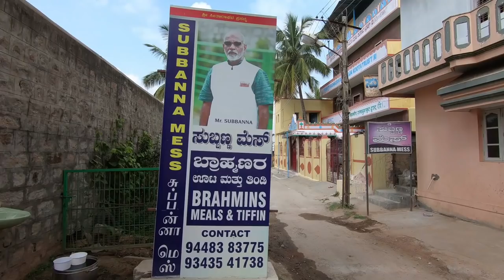Subbanna Mess at Melukote in Pandavapura taluk of Mandya, Karnataka || Subbanna Mess Melkote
Subbanna Mess at Melukote
Subanna Mess Melkote Its typical ayyangar food. Melukote is popular for a preparation of rice called Puliyogare, sweet pongal, serve authentic south Indian Karnataka style cuisine. Subbanna Mess was reasonably clean.. Located close to the temple in a narrow street.. owner Mr. Subbanna